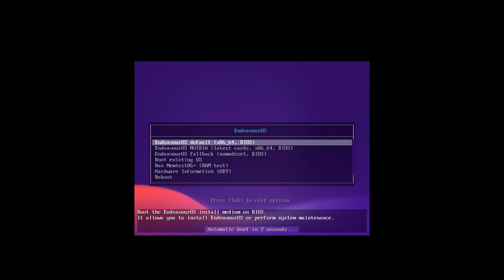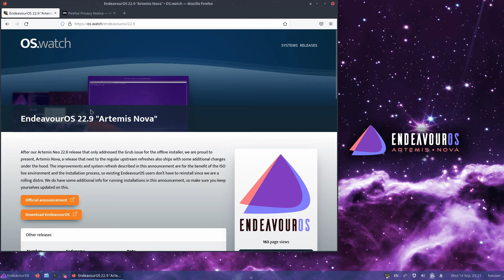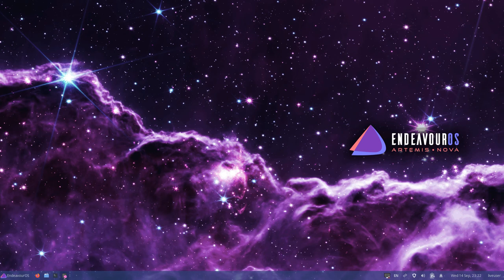EndeavourOS 22.9 "Artemis Nova" • Quick walk-through • os.watch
Quick walk-through on EndeavourOS 22.9 "Artemis Nova" Linux distribution.